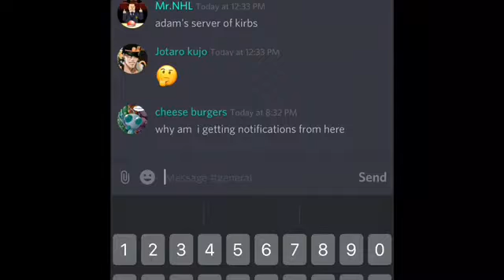When you @everyone an entire server